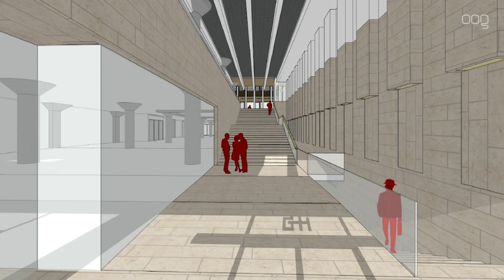Nieuwe fietsenstalling Grote Markt noordzijde kost 5,4 miljoen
Het gemeentebestuur bepaalt de totale kosten voor de aankoop, verbouwing en inrichting van de kelder van het voormalige pand van V&D tot fietsenstalling op 5,4 miljoen euro.

De verbouwing van het pand aan de Grote Markt wordt verzorgd door ontwikkelaar MWPO, in combinatie met een aannemer en een architect. Die verzorgen het ontwerp, maar de gemeente denkt wel mee. De kelder moet plaats bieden aan 1500 fietsen en moet het tekort aan parkeerruimte voor fietsen in de binnenstad deels oplossen.

De aankoop van de fietsenstalling kost 3 miljoen euro. Dat geld wordt overgeheveld van de grondbank naar de exploitatie van het Parkeerbedrijf. De verbouwing en inrichting kosten 2,2 miljoen euro. Dat bedrag is te dekken uit de exploitatie Parkeerbedrijf.

Ontwikkelaar MWPO streeft ernaar, de ingebruikname van de fietsenstalling tegelijk te laten plaatsvinden met de opening van de bovengelegen Jumbo, in het eerste kwartaal van volgend jaar.